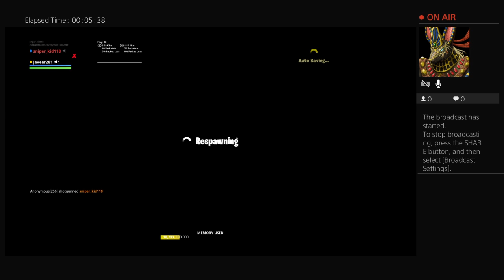sniper_kid118's Live PS4 Broadcast